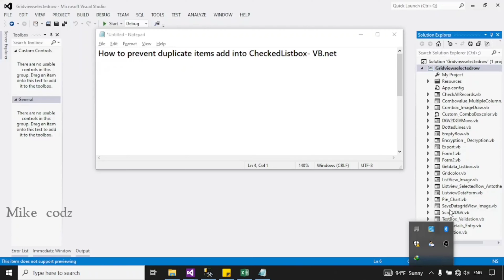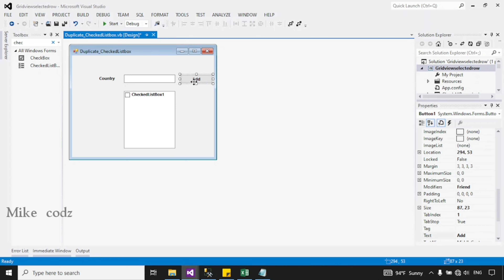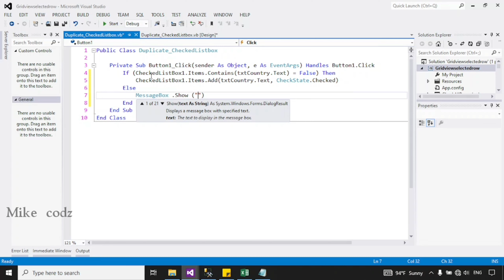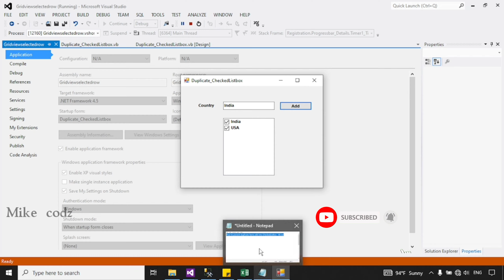How to prevent duplicate items add into CheckedListbox- VB.net